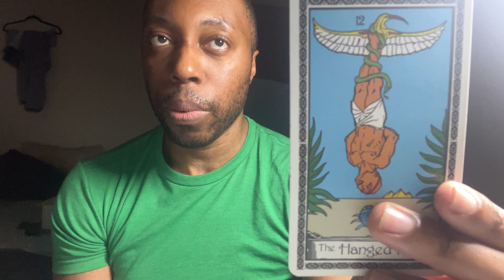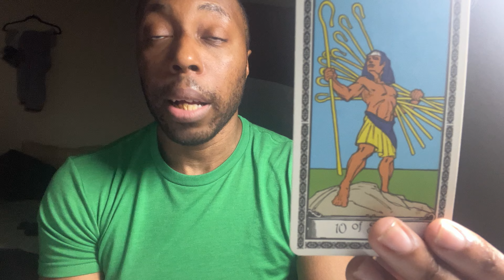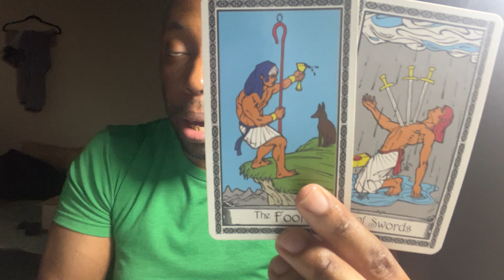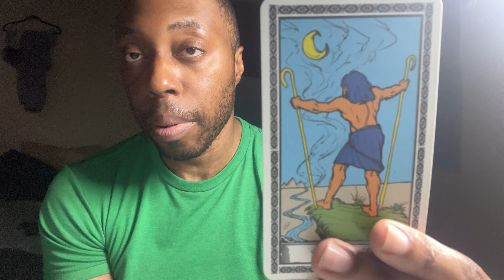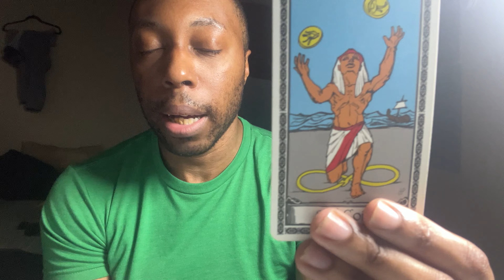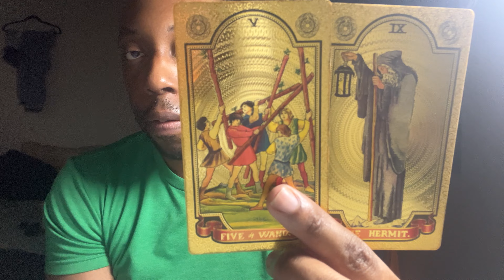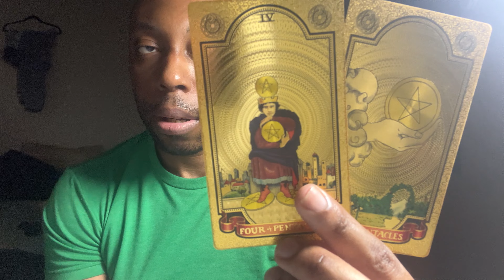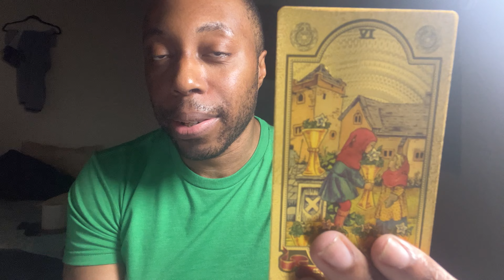VIRGO-AMAZING!!LIFE TURNING AROUND FOR THE BETTER